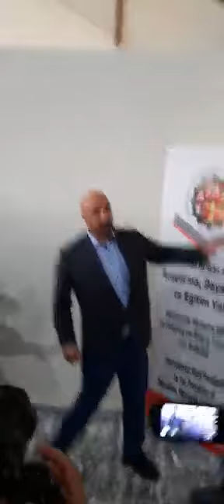Avrupalı Türklerin desteklediği Mihman Evi’nin açılışı yapıldı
Hacıbektaş halkına anahtar teslimi etkinliğine CHP Genel Başkanı Kemal Kılıçdaroğlu ve Istanbul Büyükşehir Belediye Başkanı Ekrem İmamoğlu katıldı.

İstanbul Büyükşehir Belediyesi’nin web sitesinden de etkinlik duyuruldu. Siteye göre CHP Genel Başkanı Kemal Kılıçdaroğlu, İBB’nin katkılarıyla Hacıbektaş’ta gerçekleştirilen, aralarında, saat kulesinden kent merkezine, yel değirmeninden Mihman Evi’ne kadar 4 farklı tesisin bulunduğu açılışları gerçekleştirdi. Nilgün Bektaş Müzesi ve Kültür Merkezi’nin temelini İBB Başkanı Ekrem İmamoğlu ile birlikte atan Kılıçdaroğlu, “Hacıbektaş’ı, 21. yüzyılın sevimli, şirin, güzel, yeşil ve bir kenti haline dönüştüren, dönüştürmek için çaba harcayan Sayın İmamoğlu’na ve ekip arkadaşlarına hepinizin huzurunda tekrar teşekkür etmek isterim” dedi. İmamoğlu da duygularını, “Böylesi yerlere, bütün Türkiye’nin borcu vardır” sözleriyle dile getirdi.
Öte yandan Uluslararası Alevi Araştırma, Dayanışma ve Eğitim Vakfı Eş Başkanları Neriman Çatuk ve Cemalettin Özer Mihman Evi’ni Hacıbektaş’a kazandırmaktan büyük mutluluk duyduklarını belirtti ve Avrupa’dan gelen desteğe teşekkürlerini iletti. Eşbaşkan Çatuk, Serçeşme’de yapılan Mihman Evi’ne katkıda bulunanlar için bir isimlerine özel albüm hazırladıklarını bildirdi.

DİNLENME, LOKMA PAYLAŞMA, SOHBET

Bu arada 264 metrekarelik kapalı alan olarak yapılması hedeflenen Mihman Evi’nin dergaha gelen ziyaretçilerin dinlenme, lokma paylaşma, sohbet etme gibi ihtiyaçlarını giderme amaçlı olduğu açıklandı.

Stuttgart Alevi Vakfı II. Başkanı Müslüm Dikme “Önemli bir ihtiyacı gideriyor, Mihman Evi’nin Çilehane ve Delikli Taş ziyaretine yakın mesafede inşa edilmesi ile amacın gelen ziyaretçilere hizmet olduğunu” belirtti.
Katkıları ve desteklerinden dolayı her iki kurumumuza ve projemizi çizen inşaat mühendisi arkadaşımız Hüseyin Çetin’e teşekkürlerimizi sunuyoruz” dedi.

Hacıbektaş Belediyesi Mihman Evi projesini kurumsal web sitesinde “Her Şey Sevmek ve İnanmakla Başlar” başlığı ile duyurdu.